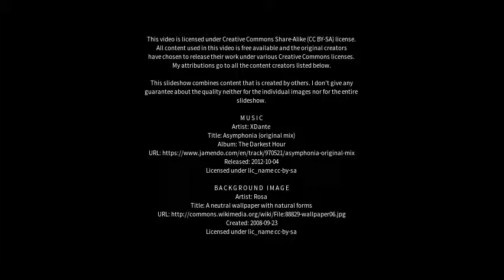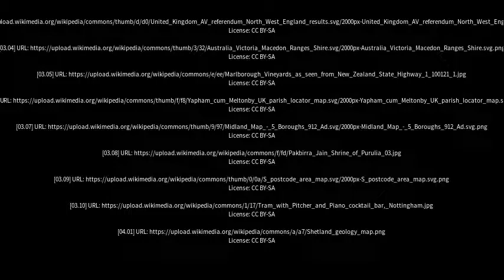Best places to visit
Best places to visit - Melton West (Australia) Best places to visit - Slideshows from all over the world - City trips, nature pictures, etc.